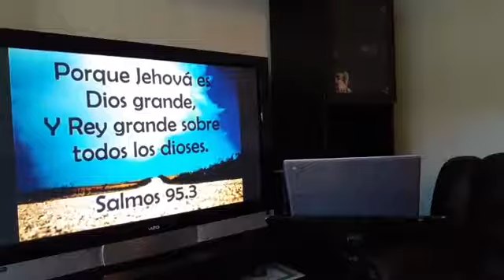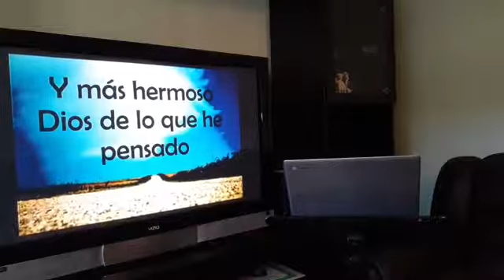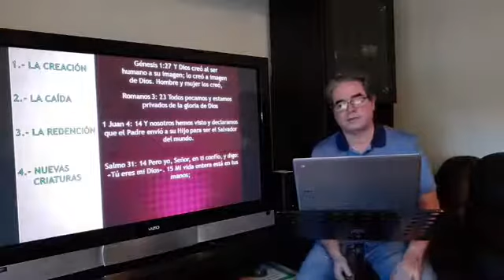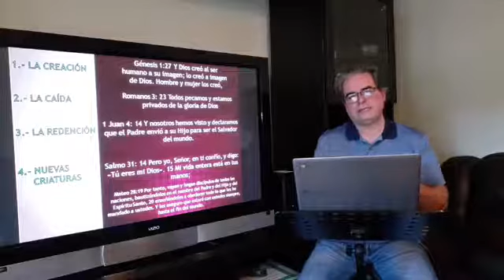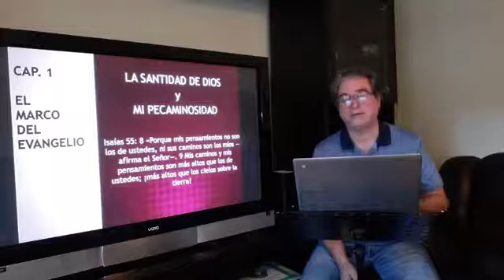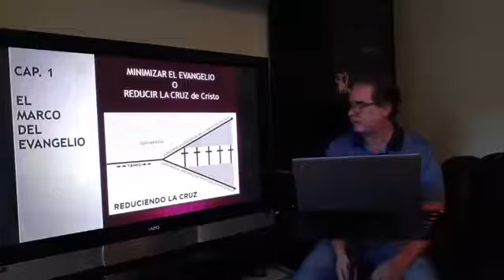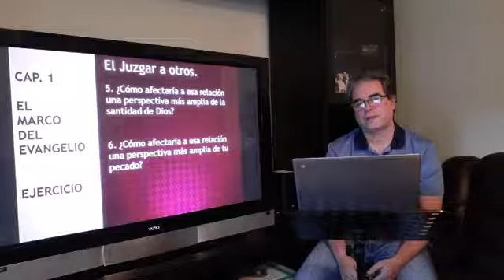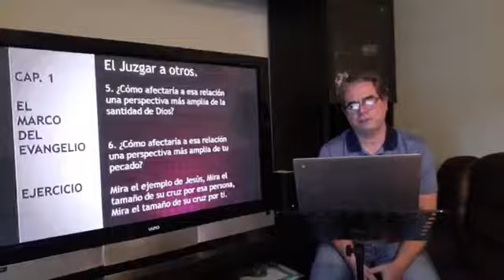La Vida Centrada en el Evangelio 1